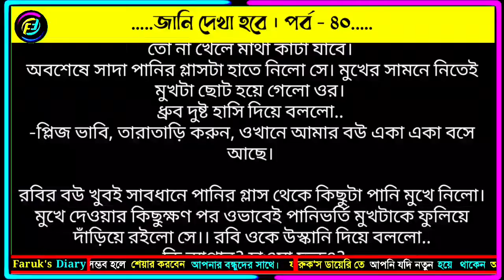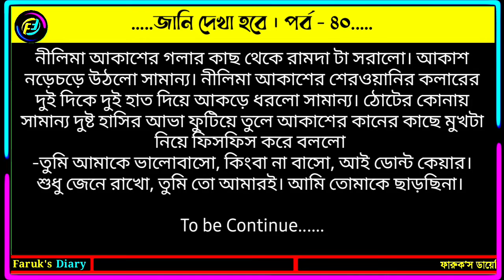জানি দেখা হবে | পর্ব - ৪০ | ভালোবাসার রোমান্টিক গল্প | Valobasar Romantic Golpo | Faruks Diary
জানি দেখা হবে | পর্ব - ৩৬ | ভালোবাসার রোমান্টিক গল্প | Valobasar Romantic Golpo | Faruks Diary

গল্পের নামঃ জানি দেখা হবে
পর্ব - ৩৬
writer: ইশরাত জাহান তন্নি

ভালোবাসার গল্প
রোমান্টিক গল্প
প্রেমের গল্প
বেদনার গল্প
Valobasar golpo
Romantic love story
premer golpo
Faruk Media
faruksdiary
faruks dairy
golpo
ভালোবাসার গল্প,
Valobasar golpo,
 love story,

💞. Valobasar golpo. 💞
💞. Premer golpo. 💞
💞. Koster golpo. 💞
💞. Jeboner golpo. 💞
💞. Prem Nibedon. 💞

❤ Thanks For Stay With Faruk's Diary. ❤